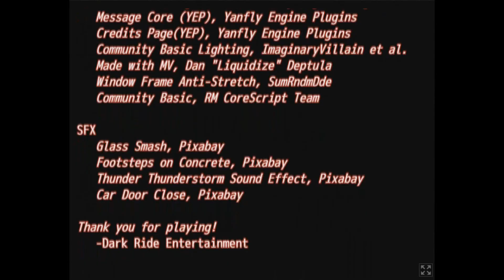Scream Jam 2024 Games Showcase #7 (RPG Maker Edition)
Here's a showcase of various games submitted for itch.io's "Scream Jam 2024" event that I've played in this video. The games are:

0:00- Grub

4:15- Fanging in the Dark

9:03- The Monster at the End of the Game